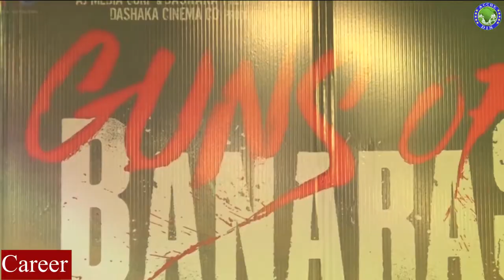The Real Truth Of Nathalia Kaur | नतालिया कौर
Popular actress from Bollywood Industries Brazilian model Nathalia Kaur is one of those hot and sexy actresses who rule millions of hearts with her Charming Talent. Which has attracted the youth generation from their Excited Style with Traditional and Fair Look! In this video, we will tell you some such secrets related to Nathalia, which you may not know, so request you to watch this video till the end! !
Nathalia Kauri Biography - Nathalia Kaur -Nathalia Kaur Brazilian Model - Nathalia Kaur Movies -Nathalia Kaur Item Number